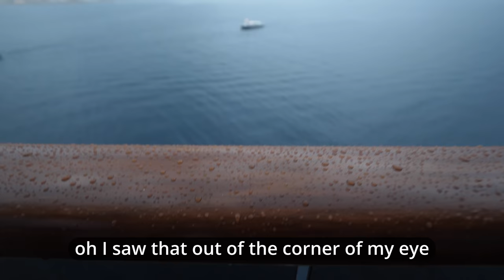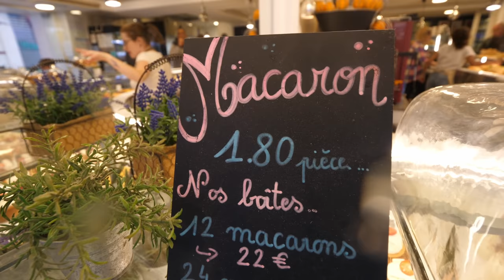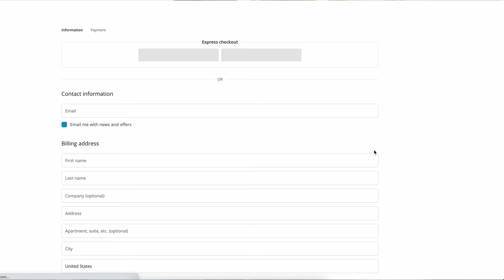NOT YOUR TYPICAL DAY IN THE FRENCH RIVIERA!! | A Day in Cannes, France!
Cannes, France is a resort town on the French Riviera famed for its international film festival. Most people come here looking for sunny weather & sandy beaches, honestly, we hoped for that too! The weather just was not in our favor!! Watch us as we make the best of our situation and eat some of the yummiest French Pastries!! Seriously, THE LEMON ECLAIR..OMG!!